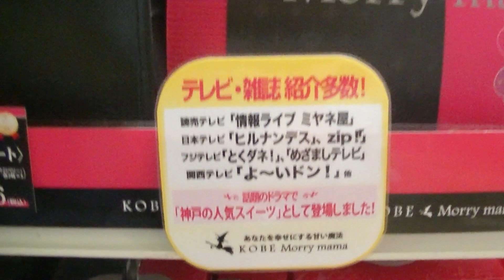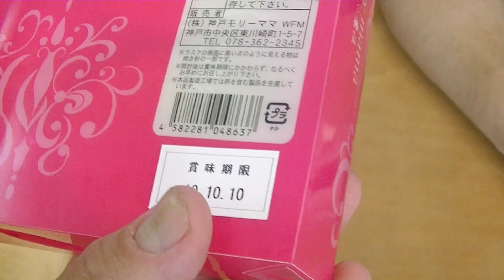一日一万枚売れるラスク（神戸セレクション）を食べてレビューしてみた！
病院の売店に売っていたラスクを買って
レビューしてみました。一日一万枚売れるラスクだそうです。